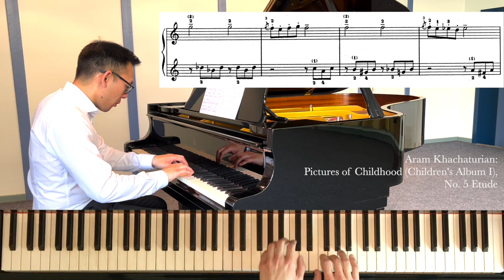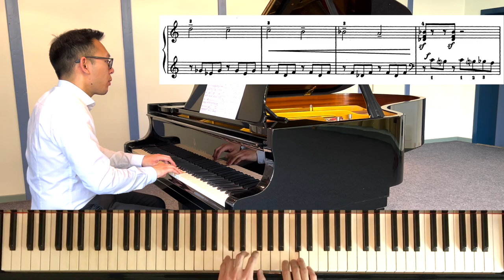Khachaturian: "Etude" (No. 5), from: Pictures of Childhood [Piano Tutorial]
🎹 Piano Explorer Hung Do is an experienced piano teacher in Germany and active pianist.

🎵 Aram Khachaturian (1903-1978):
Pictures of Childhood (Children's Album 1)  [Bilder der Kindheit - Kinderalbum 1]
     No. 5 Etude

► This piece is part of:
       -RCM Piano Level 7 (2015 Edition)
       -Russische Klavierschule Spielband (grün), Nr. 66

The following videos will include piano pieces of the classical standard repertoire as well as less known treasures in the wide world of piano music.

📹 Recorded: April 2022 in Wolfsburg (Germany)